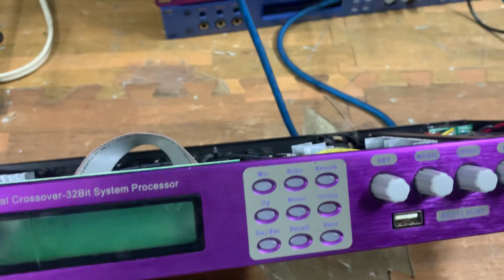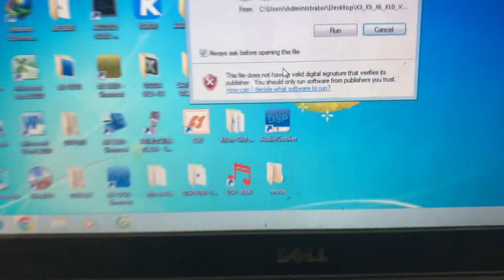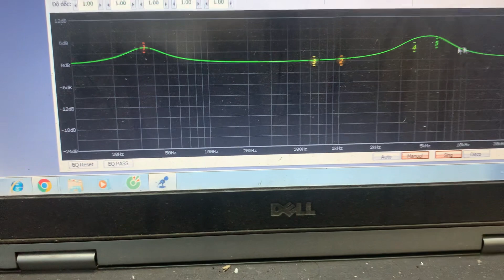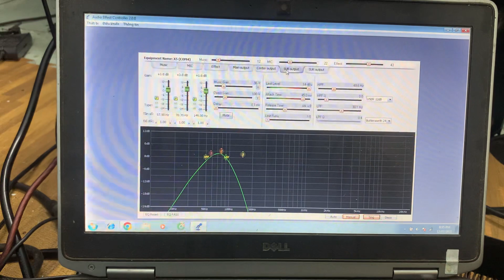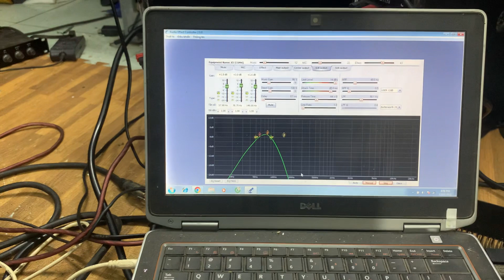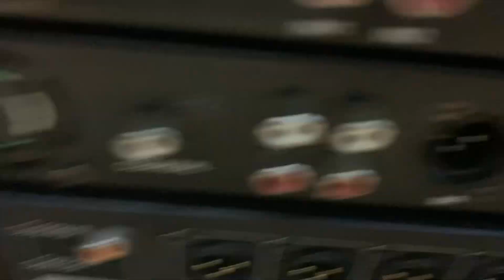Vang X6 đẹp mê ly . Chất âm bao phê lh 0398192198